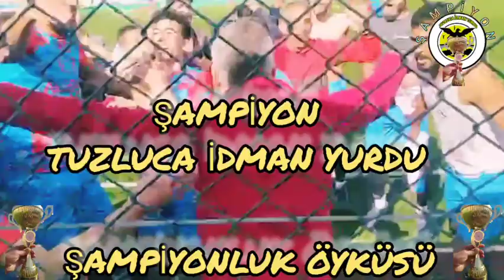ALAGÖZ HOLDİNG IĞDIR SÜPER AMATÖR LİG ŞAMPİYONU TUZLUCA İDMAN YURDUNUN ŞAMPİYONLUK HİKAYESİ